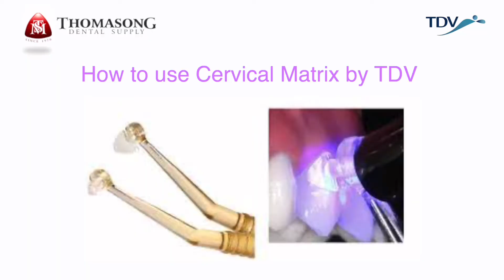Cara menggunakan Cervical Matrix TDV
Cervical matrix dari TDV membantu dokter membentuk bagian cervical untuk restorasi kelas 5 dengan mudah dan cepat.

Matrix nya terdiri dari 5 ukuran

Ini cara menggunakan nya.